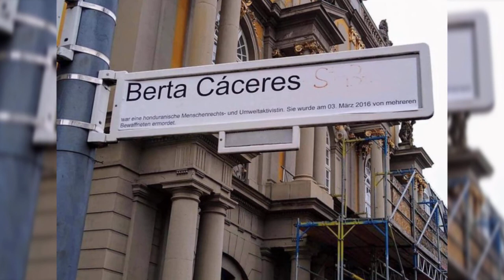Berta´s Video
Un video sobre la vida de Berta Cáceres en Inglés